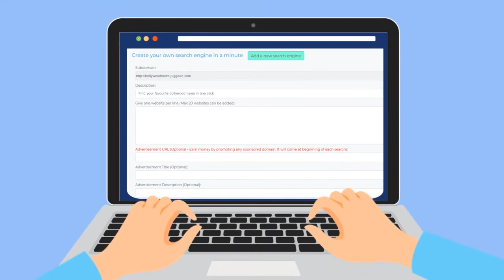Hindi Voice Over Artist Vijender Kamboj New Delhi India Explainer Hindi Voice Over Artist 9717650005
Vijender Kamboj
Hindi & Punjabi Voice over Artist From New Delhi, India

I am doing Voice overs in
Explainer
eLearning
Drama
Commercials
Narrations
IVR
Documentary

Language - Hindi & Punjabi

I am Hindi and Punjabi Voice over and Dubbing Artist From New Delhi, india

Keywords -

Hindi Voice Over Artist, Punjabi Voice Over Artist
Vijender Kamboj Voice over Artist New Delhi